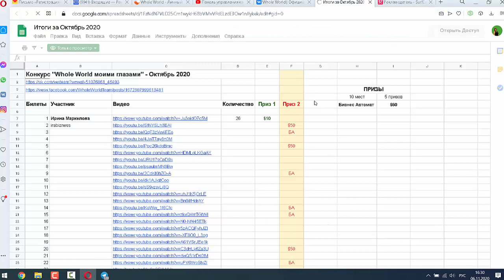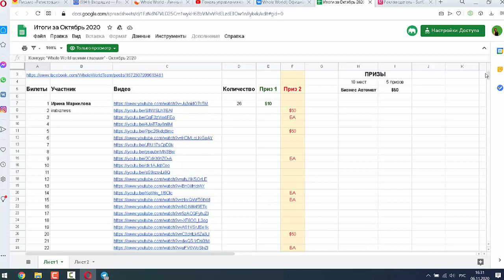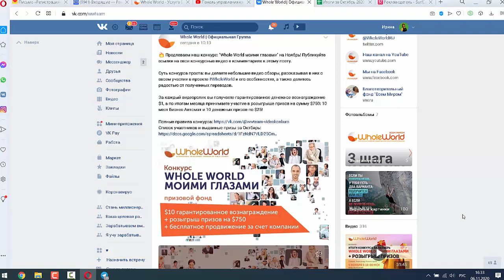160 долларов за конкурс! Хочешь?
160 долларов за конкурс! Хочешь?